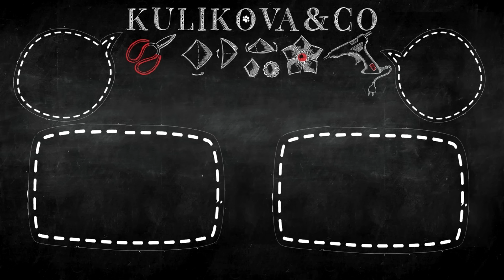Многослойка КАНЗАШИ DIY Nastya DoRo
В этом видео сделаем стильный ободок для маленькой модницы к утреннику на 8 Марта из многослойных лепестков из 4 и 7 слоев

Материалы и инструменты:

Лента репсовая 2,5 и 4 см
Лента атласная черная 4 и 5 см
Серединка ювелирная
Фетр листовой
Термопистолет, стержни 7 мм
Ободок-основа
Стразы для украшения
Ножницы (при наличии - терморезка)

Большой привет от авторов канала Kulikova&Co.
Только здесь, вы сможете увидеть всегда свежие и  креативные идеи разных мастеров!
Мы стараемся охватить все сферы применения атласных лент: от украшений до декора.
Мы поможем усовершенствовать ваши знании в области создания цветов и украшений в стиле Канзаши.
Наши видео уроки всегда понятны и доступны для восприятия даже новичкам!
Наши фантазии безграничны!